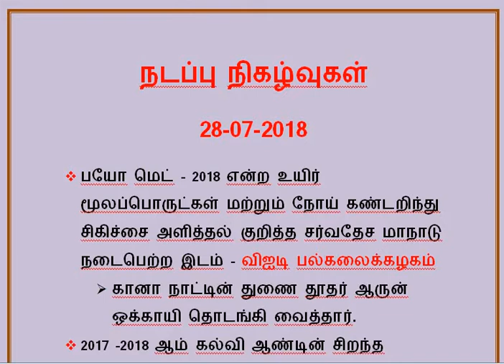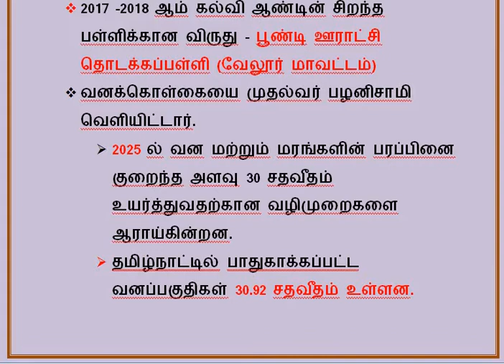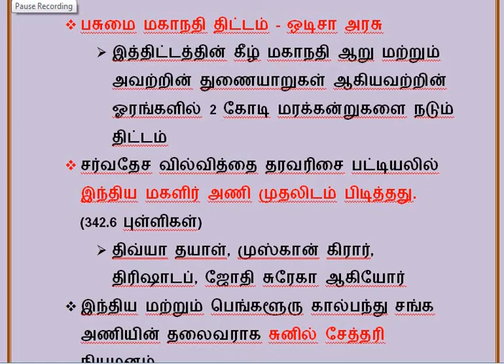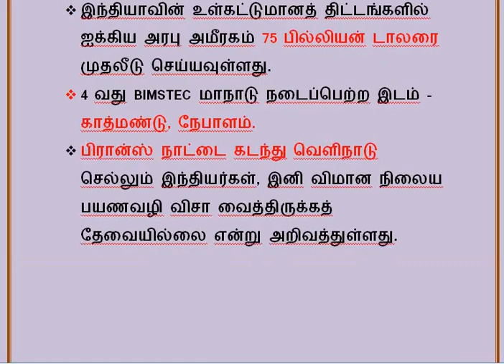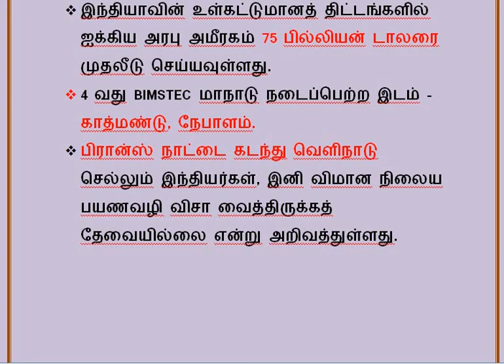DAILY CURRENT AFFAIRS 28-07-2018